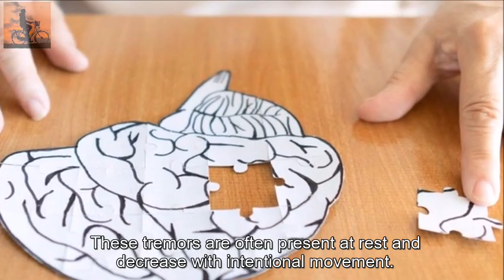What Happens If Your Body Suddenly Shakes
It can be startling and unsettling to feel your body start to shake without warning. The term "shaking" or "tremors" describes the rhythmic, uncontrollable movements of one or more body parts. While mild tremors every now and then can be benign and safe, persistent or severe tremors may point to a more serious health issue that needs attention and medical attention.

The most frequent kind of tremor is essential tremor, which frequently runs in families. It typically affects the hands, head, and voice, and movement or stress may make it worse. The majority of the time, essential tremor is not accompanied by other neurological symptoms and does not get worse over time. Parkinson's disease is a progressive neurological condition that impairs movement. One of its main symptoms is trembling, which typically begins in the hands before gradually spreading to other body parts. These tremors are frequently noticeable at rest and get worse with deliberate movement. Aside from tremors, people with Parkinson's disease may also struggle with stiffness, slow movements, balance issues, and coordination issues.

Body trembling can occur temporarily as a result of intense feelings, anxiety, and stress. This reaction is called a "psychogenic tremor," and it's usually brought on by psychological factors as opposed to a neurological condition. Depending on the amount of stress or emotional state, psychogenic tremors may come and go and vary in intensity. Tremors are a side effect of some drugs. Shaking, for instance, may be brought on by medications used to treat epilepsy, asthma, or psychiatric conditions. It's critical to speak with your healthcare provider if you recently started a new medication and experienced shaking. When necessary, they can review your current medication regimen and change the dosage or recommend an alternative.

An excessive amount of thyroid hormones can be produced by an overactive thyroid gland, which can cause symptoms like a rapid heartbeat, weight loss, anxiety, and tremors. It's important to see a doctor for a proper assessment and management if shaking is present along with other hyperthyroidism symptoms, such as increased sweating, heat intolerance, or changes in appetite. Shaking, weakness, and other symptoms can be brought on by hypoglycemia, or low blood sugar levels. People with diabetes frequently experience this, as well as after prolonged fasting or skipping meals. Checking your blood sugar levels frequently and managing them in accordance with your healthcare provider's recommendations are crucial if you have diabetes or suspect that your blood sugar levels are too low.

Tremors can be caused by excessive caffeine intake or certain drugs. Coffee, energy drinks, and illegal substances are stimulants that can briefly make you shake. If you observe that shaking happens after ingesting such substances, lowering or stopping your intake of them might help. Tremors or shaking can be a symptom of additional neurological disorders like multiple sclerosis or stroke. These illnesses frequently also cause numbness, muscle weakness, problems with coordination, and speech changes. It's crucial to see a healthcare provider for an accurate diagnosis and the best course of action if you experience sudden body shaking or tremors.

To determine the underlying cause, they will evaluate your symptoms, medical background, and possibly additional tests. Depending on the condition, there may be a variety of treatment options, including medication, dietary changes, physical therapy, and surgical procedures. Please keep in mind that the information provided here is for educational purposes only and that you should always seek professional medical advice if you have any concerns about your health or any symptoms. An expert in the field of medicine will be able to offer personalized advice based on your unique circumstances.